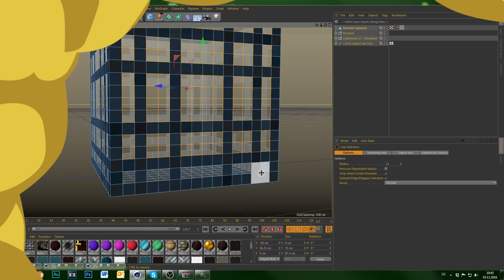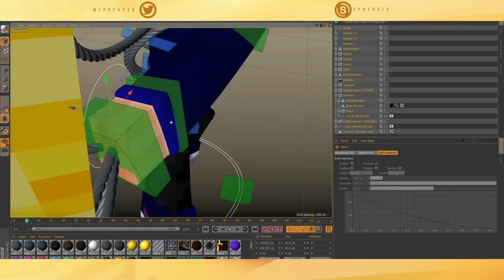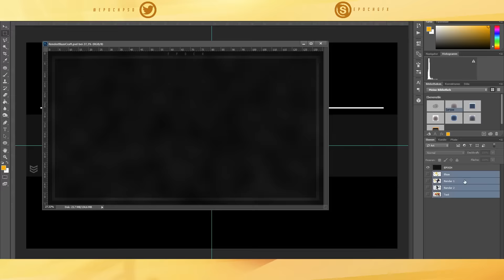Speedart » BlazeCraft » Epoch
Intro/Opener by: NxtCyto

-Song: 【Future Bass】Adventure Club Ft ELEA - Dreams (NIGHTOWLS X Fransis Derelle Re
-Used Rigs: Customizable Minecraft Rig By Flash And KravenConcepts